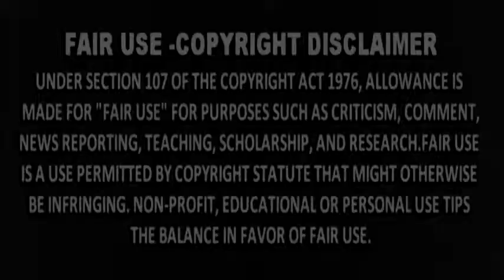HERBOSA BINULGAR SA PUBLIKO ANG MGA GINAWANG ILEGAL NI NOYNOY PARA MA APROBA ANG DENGVAXIA!